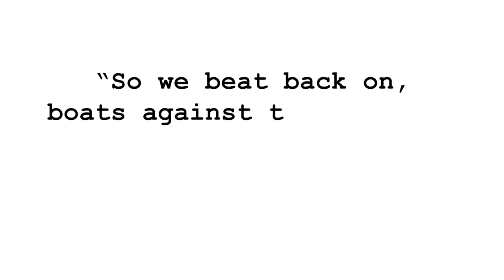VLOG 007 - Picking myself back up